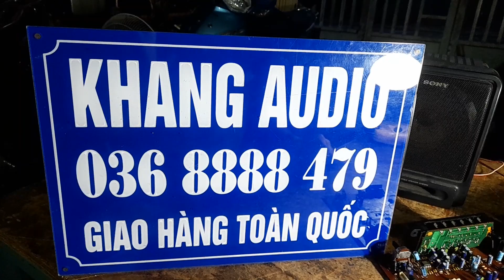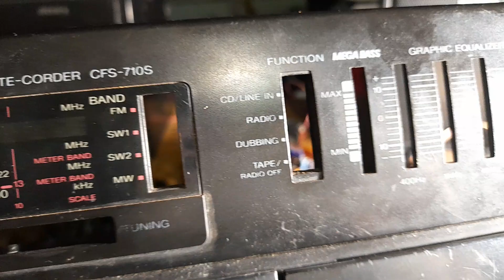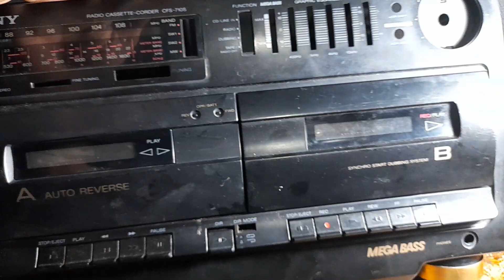550K - SONY CFS - 710S